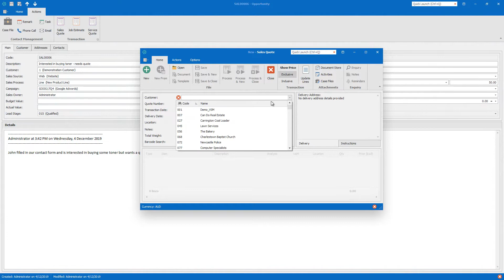Workflow enhancements in Sybiz Vision 20.00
Here are just a few of the workflow enhancements introduced in Sybiz Vision version 20.00.